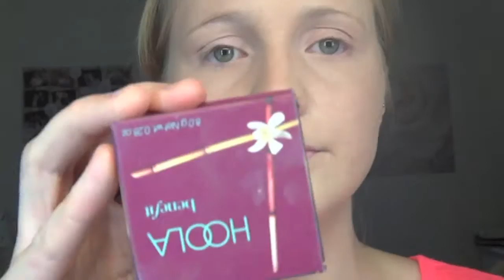Everyday Makeup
First video! :)

PRODUCTS USED:
Lucas' Papaw Ointment
MAC Fix +
Lioele Triple the Solution BB Cream
MAC Studio Finish Concealer NC20
Maybelline Age Rewind Concealer Brightener
MAC Studio Sculpt Concealer NW20
MAC Paint Pot Painterly
MAC Mineralize Skinfinish Natural Light/Medium
MAC Mineralize Skinfinish Soft and Gentle
Benefit Hoola Bronzer
Benefit Dandelion Blush
MAC Omega
MAC Blonde Brow Pencil
MAC Pencil NC15/NW20
MAC Shroom
MAC Naked Lunch
MAC Wedge
MAC Dipdown Fluidline
Benefit They're Real Mascara
NYX Heiress Black Label Lipstick